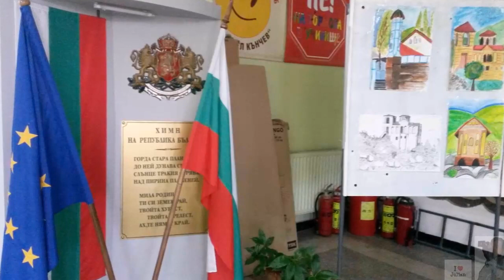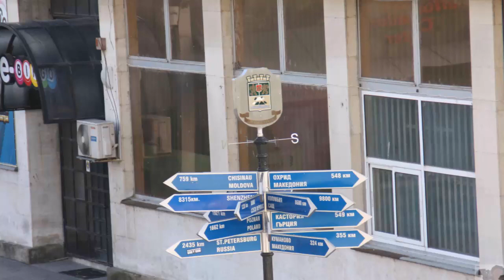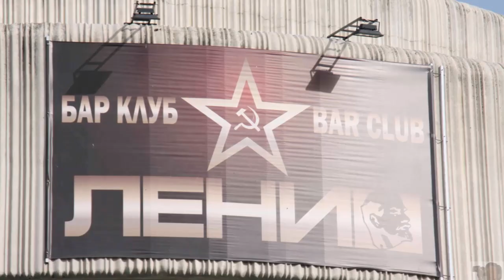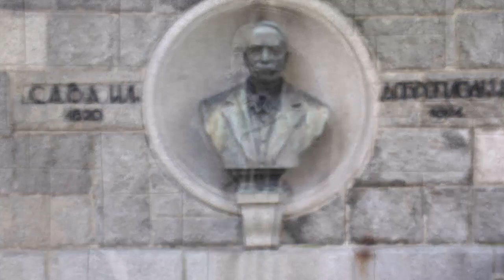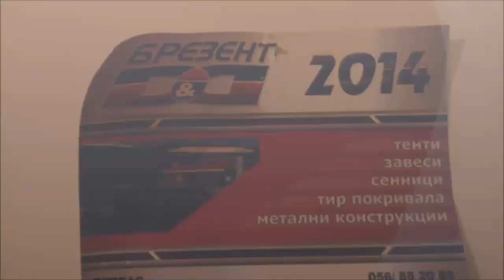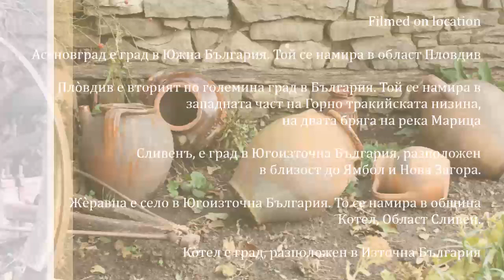Здравей, как си приятелю?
Здравей, как си приятелко,
как, добре ли я караш,
още ли вятъра гониш
към някой бряг, кажи.

Здравей, карам я някак си,
даже страхотно я карам,
животът ми - вятърна мелница
миг подир миг дните троши.

Налей ми чаша старо вино,
стари мой приятелю,
махни с ръка и дай нататък -
злото забрави.
Нали актьори сме в театър,
театър ту добър, ту малко лош,
ранима струна е душата
всяка нощ.
всяка нощ.

още ли виждаш в съня си
своя град, кажи ми.

пресичам чужди площади
и търся вас, търся вас.

Уви, така стоят нещата
стари мой приятелю,
злото забрави.
Щом тази нощ е толкоз нежна -
нежен и добър ще е денят
за да поемем в две посоки
своят път.
своят път.
Своят път, своят път.

Асеновград е град в Южна България. Той се намира в област Пловдив
Пловдив е вторият по големина град в България. Той се намира в западната част на Горно тракийската низина, на двата бряга на река Марица.
Сливен, е град в Югоизточна България, разположен в близост до Ямбол и Нова Загора.
Жеeравна е село в Югоизточна България. То се намира в община Котел, ОбластСливен."Продановата къща" - с. Жеравна
Котел е град, разположен в Източна България.